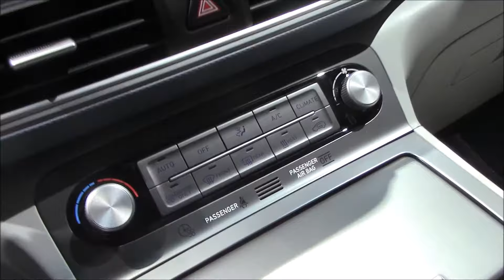2019 HYUNDAI ALL ELECTRIC KONA SUV| NEW YORK AUTO SHOW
The all-new 2019 Hyundai Kona Electric was unveiled at the New York auto show and sent a significant jolt to the current crop of non-luxury vehicles with its estimated 250-mile single-charge range. That bests mass-market competitors like the Chevrolet Bolt (238 miles) and the Nissan Leaf (150 miles).

2019 Hyundai Kona Electric Grey Front Left Quarter
To complete the New York Auto Show crossover trifecta, Hyundai debuted an all-electric version of the Kona crossover, boasting an impressive 250-mile range with DC fast charging capability as standard. (DAVID DEWHURST PHOTOGRAPHY)
Built in South Korea, the U.S.-market Kona Electric will arrive at dealerships toward the end of 2018, first in California with delivery to ZEV-focused states on the West Coast and the Northeast to follow.

A high-voltage 64 kWh lithium ion battery powers the Kona Electric’s high-efficiency 150 kW permanent-magnet synchronous electric motor to produce 201 horsepower and 291 lb.-ft. of torque. Additionally, the vehicle’s internally-estimated energy efficiency is 117 mpge, which exceeds the Leaf (112 mpge) and Tesla Model S (104 mpge).